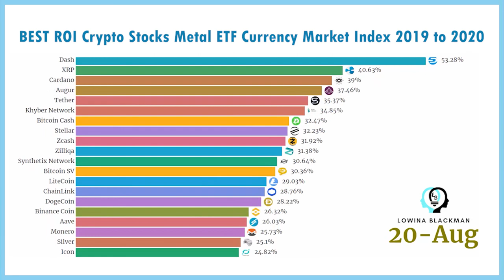BEST WAY TO INVEST 2020 Cryptocurrency Stocks gold silver ETF # MarketIndex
In this video we compare which one has the best return of investment from 2019 to 2020, comparing with Bitcoin, Cryptocurrency, Stocks & shares, gold & silver, ETF, Bonds, Market Index, commodity...

My name is Lowina Blackman and I'm an entrepreneur, investor, money mindset strategist, energy healer and cat lady.

Don't invest money you can't afford to lose. There are no guarantees or certainties in trading or investing.